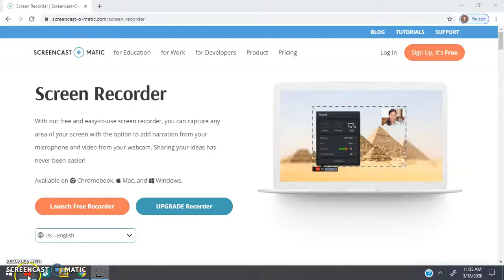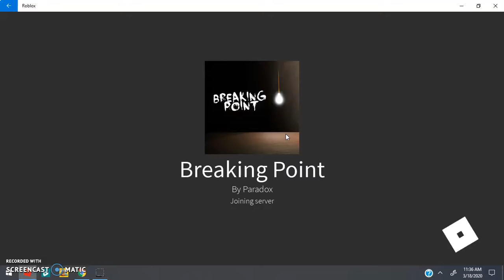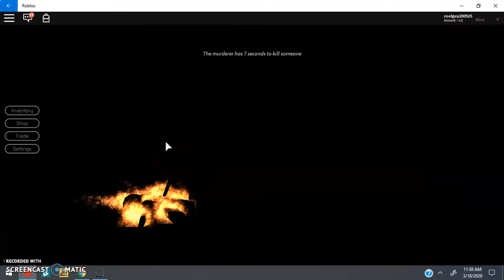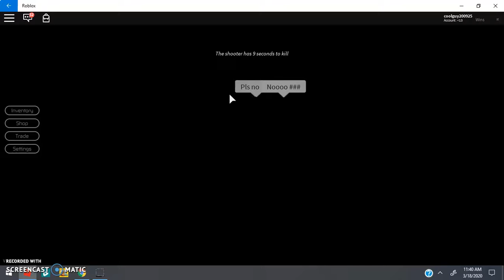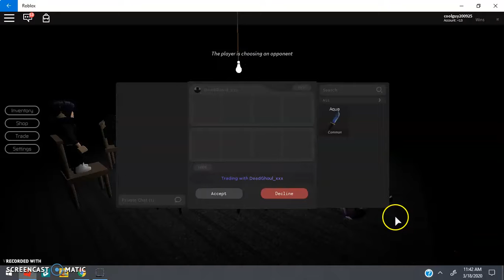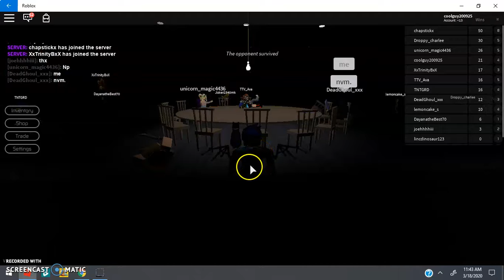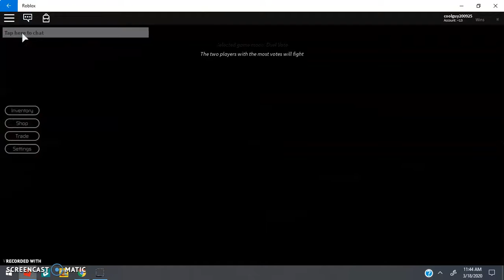Playing breaking point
breaking point is kind of like fortnite except with breaking point you only have knives and pistols